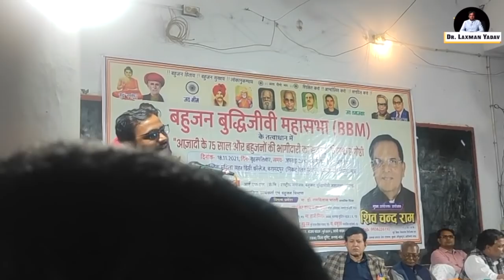यूपी से तानाशाह सरकार को बेदख़ल करना होगा || Bahujan Sammelan || UP Election2022 || Dr. Laxman Yadav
यूपी से तानाशाह सरकार को बेदख़ल करना होगा || Bahujan Sammelan

मैं, लक्ष्मण यादव, दिल्ली विश्वविद्यालय में पढ़ाने वाला एक असिस्टेंट प्रोफ़ेसर हूँ . सामाजिक, सांस्कृतिक व राजनीतिक मसलों पर सोचना, समझना, पढ़ना, लिखना, बोलना और बातें करना अच्छा लगता है. सामाजिक न्याय की वैचारिकी से बेहद प्रभावित हूँ. सामाजिक न्याय के भीतर आर्थिक और लैंगिक न्याय का समर्थक हूँ. न्याय, समता और समानता पर आधारित मोहब्बत से सराबोर दुनिया का ख़्वाब देखता हूँ.